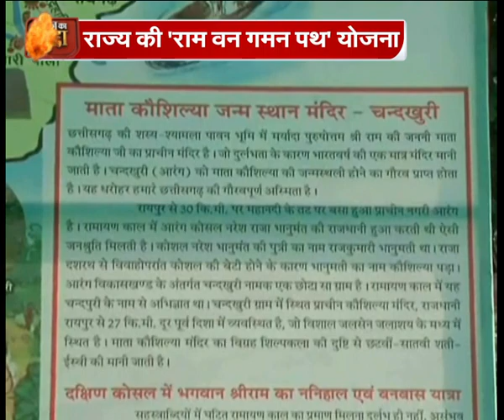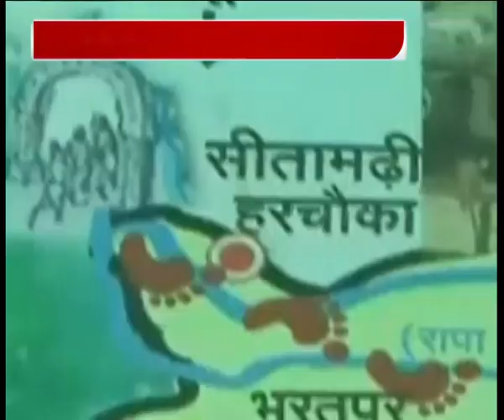Aaj Ka Mudda - राम नाम पर 'हे राम ' !